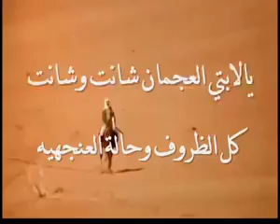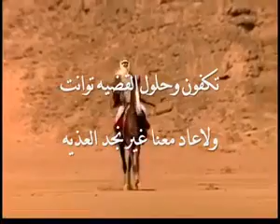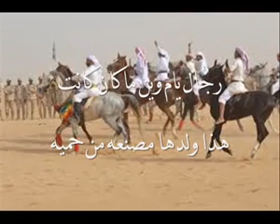شيلة نداء العجمان